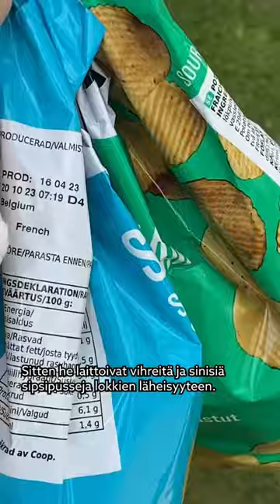Yle: Kaupunkilaislokit ovat oppineet haluamaan samoja herkkuja kuin mekin🍦